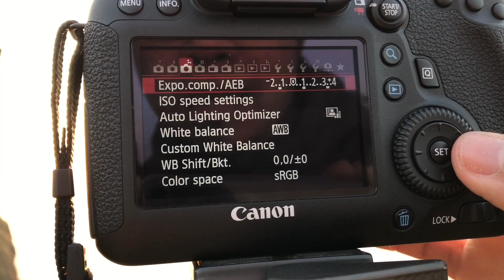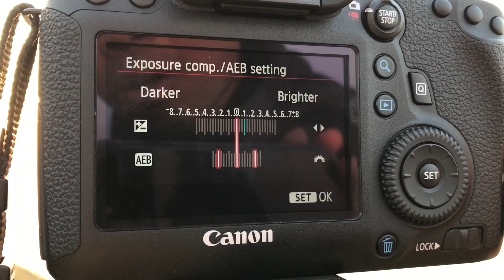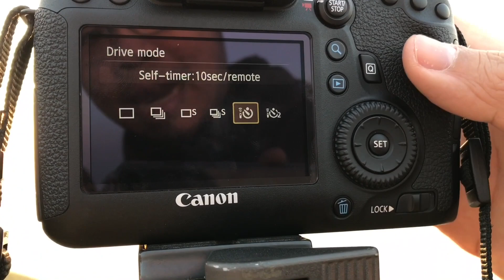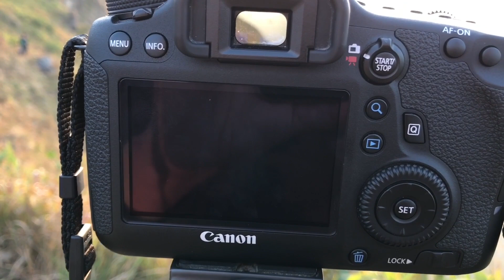ผลไม้talk:เทคนิคถ่ายวิว"พระอาทิตย์ขึ้น"ง่ายๆ สำหรับมือใหม่!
PHONLAMAI : ผลไม้ รีวิว [Digital artist Channel]